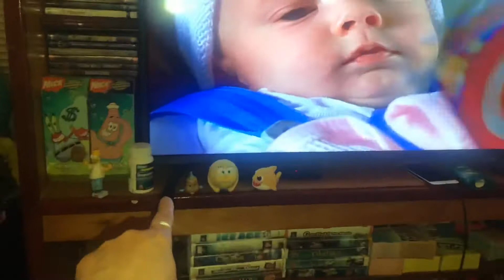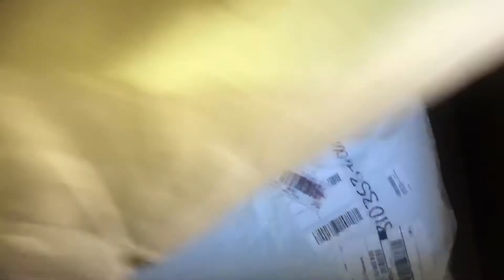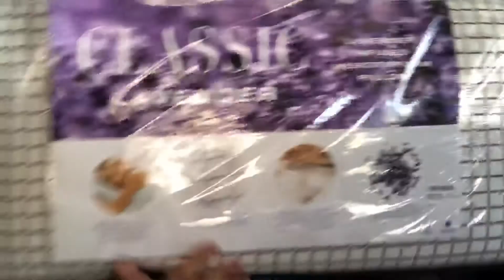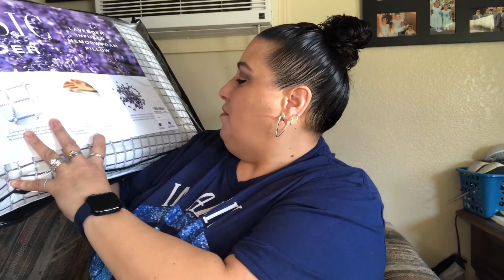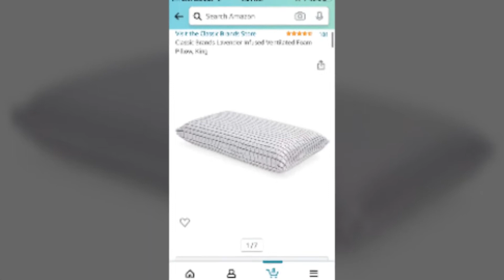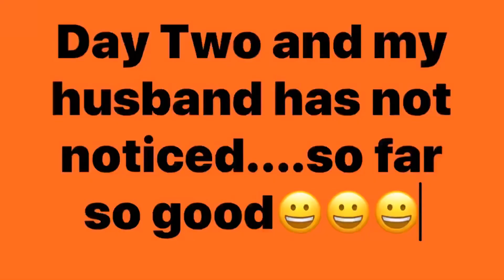2 big Purchases.... loving them both 😀🛍💜💚❤️